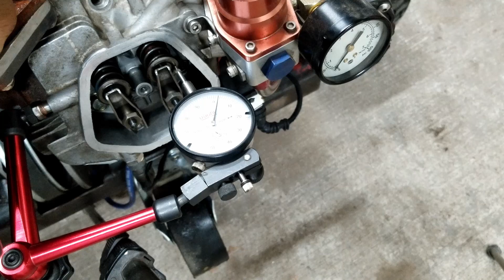GX390 Rocker Modification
Modifying Stock 1.1:1 ratio rocker arms to 1.2:1.